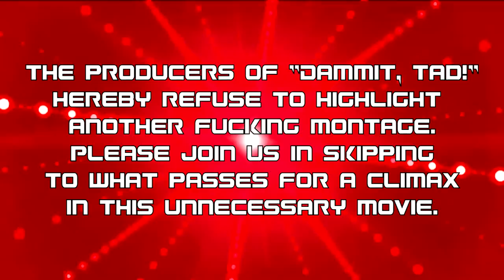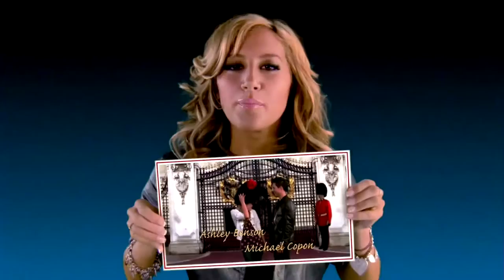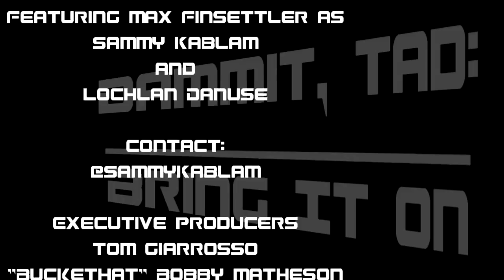Dammit, Tad: Bring It On - In It To Win It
In which Sammy Kablam and Lochlan Danuse discuss the fourth...

Holy shit, the FOURTH "Bring It On"? Ugh.

Whatever. Just watch the damn review.

(This is a re-upload to hopefully fix a glitch in the previous upload.)